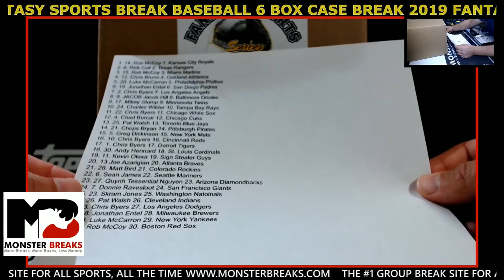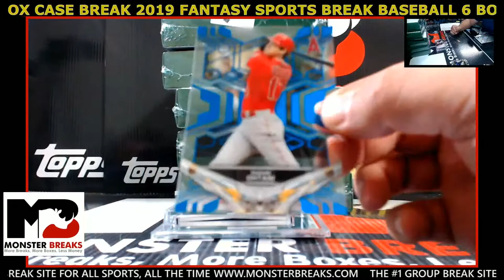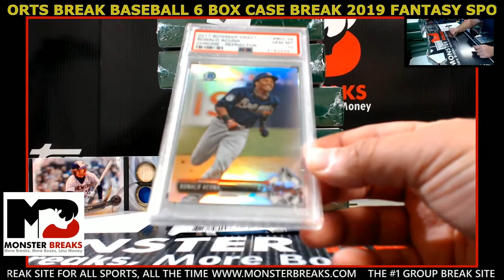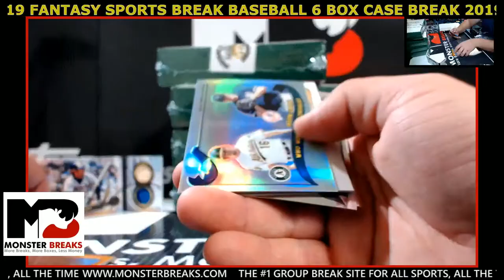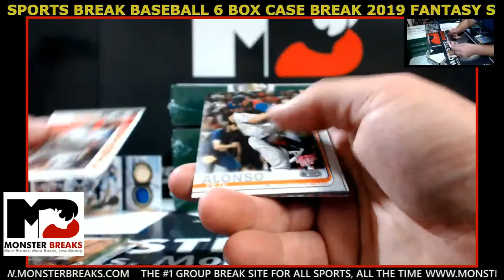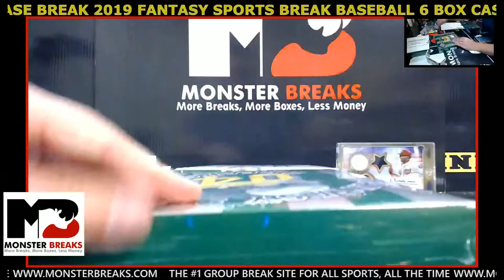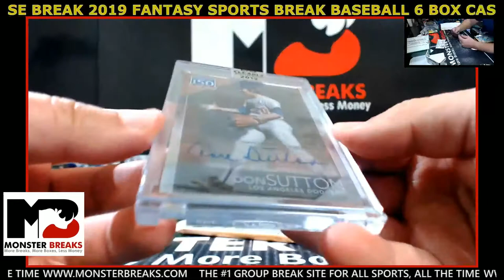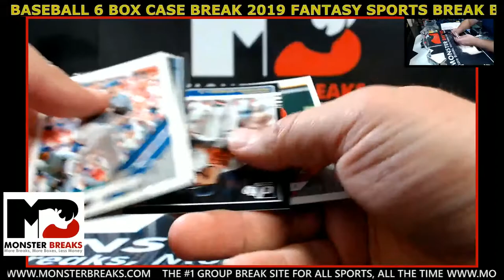2019 FANTASY SPORTS BREAKS BASEBALL